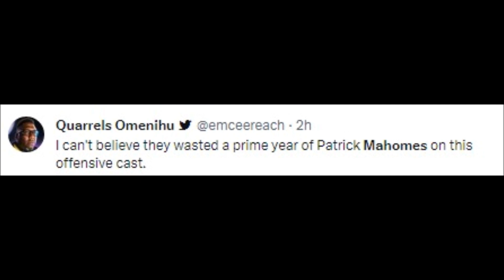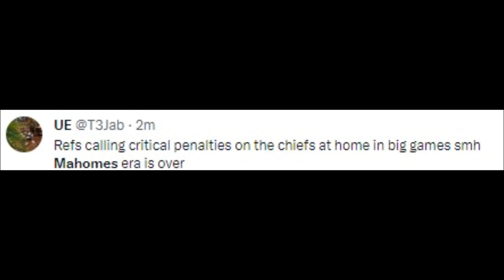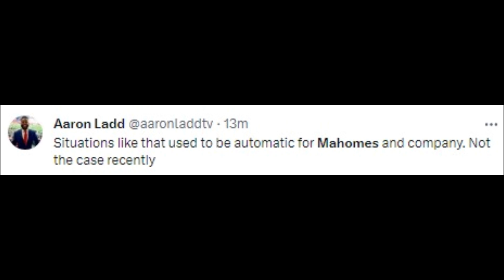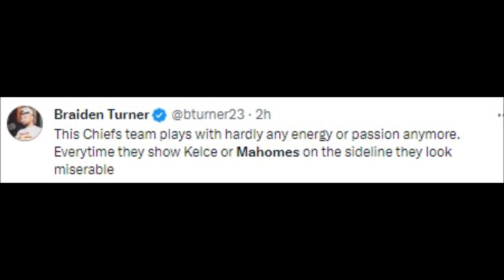NFL PLAYERS REACT TO PATRICK MAHOMES GAME VS BUFFALO BILLS | PATRICK MAHOMES REACTIONS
NFL History